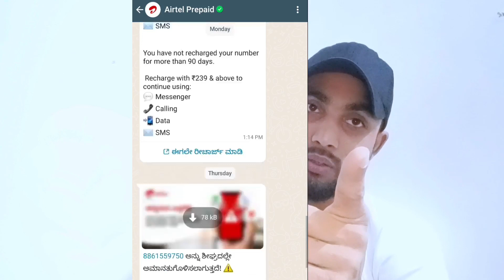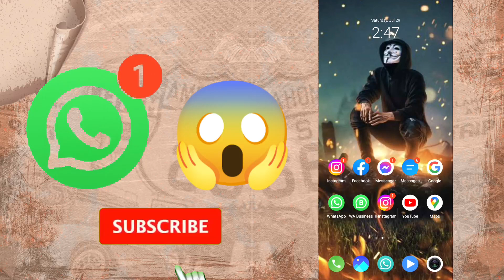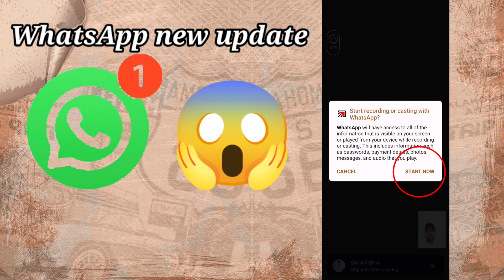WhatsApp new update | your mobile screen share direct live auction WhatsApp new update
Start recording or casting with WhatsApp Business?

WhatsApp Business will have access to all of the information that is visible on your screen or played from your device while recording or casting. This includes information such as passwords, payment details, photos, messages, and audio that you play.

CANCEL

START NOW

how to WhatsApp new update very super
WhatsApp ka naya update dekhkar mujhe kabhi achcha Laga Hai
WhatsApp video call Mein doosra Aadmi ka mobile ka screen dekhne ka tarika
mobile screen dusra aadami Ko dikhane Ka Tarika
mobile skin sharing another phone
mobile screen share
WhatsApp mobile screen share
direct WhatsApp mobile screen share new update
whatsapp ke jariya mein dusra ko aapka mobile ka screen dikha sakta hai
agar aapka mobile ka screen dusra aadami Ko dekha Na chahte ho yah kaise karna hai
mobile screen aapka dost ko kaise dekha Na Hai
mobile screen aapke friend ko kaise dikhana hai
mobile skin Live sharing